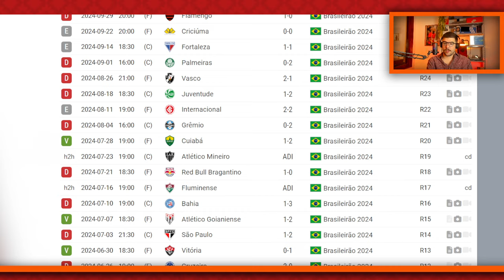PARA SE SALVAR NO BRASILEIRÃO, ATHLETICO VAI PRECISAR DOS "PONTOS JULIMAR"""